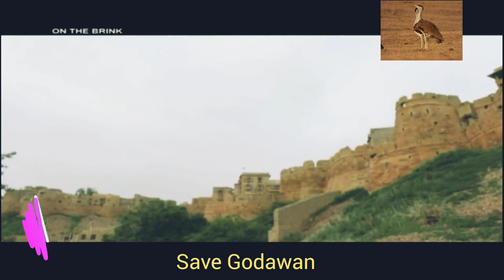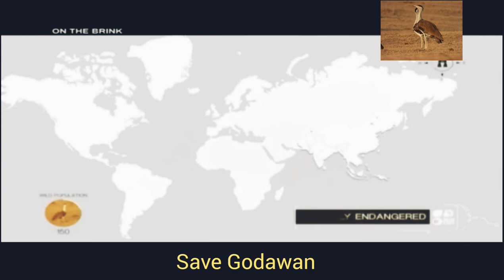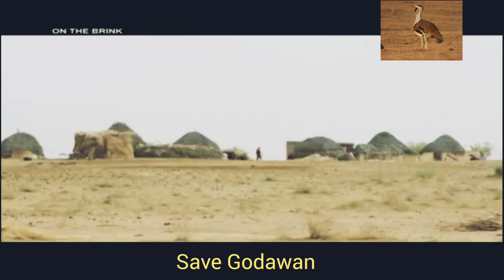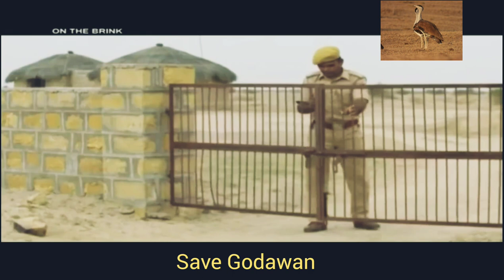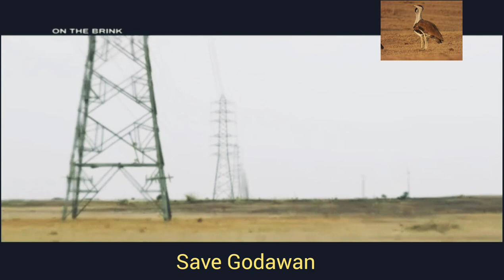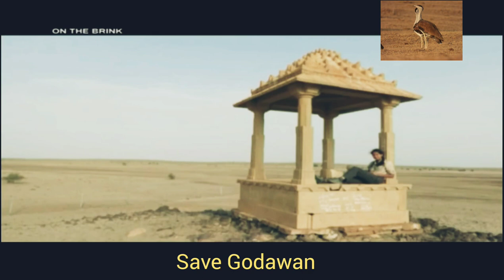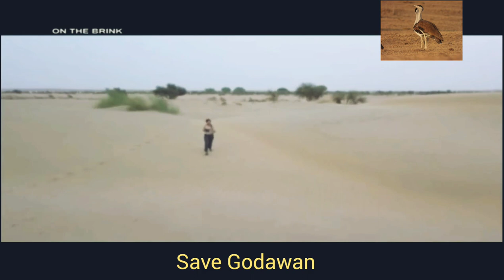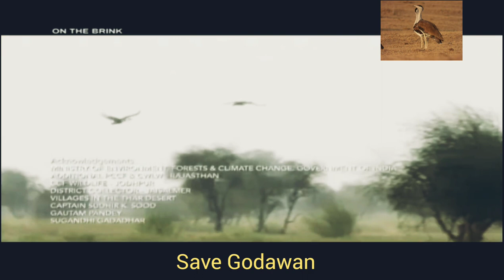Great Indian Bustard or Godawan is fighting last battle with all odds.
A latest documentary on the current situation of Great Indian Bustard Conservation and problems faced by it, discussed in details. It's a part of "On the Brink" series of Animal Planet and HCL India.